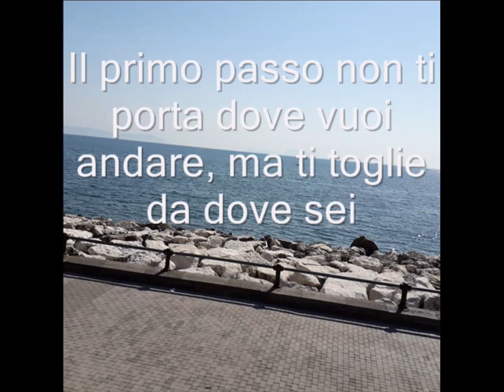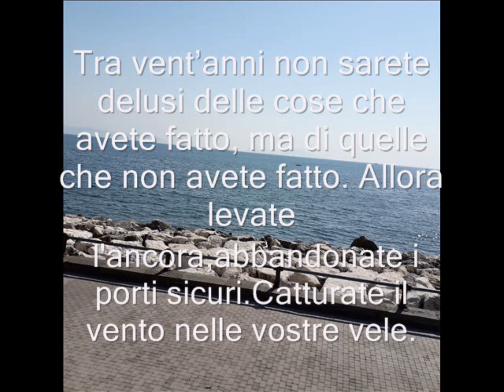Frasi per ricominciare